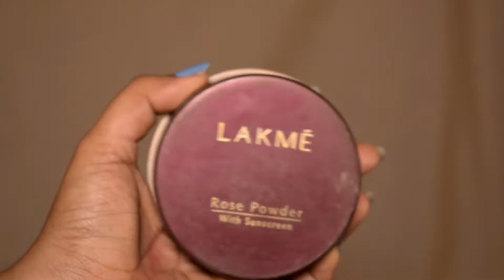Drugstore Blue Smokey Eyes Makeup Tutorial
Hey guys! :)
Today I am going to share a royal blue smokey eye tutorial using just drugstore products! For my Indian audience, you can easily replace the Colourpop I Think I Love You Palette with any matte eyeshadow you have on hand!

Products used:

Hard Candy Eye Primer (Replace with any eye primer or concealer you have on hand)

Wet n Wild Rose in the Air Palette ( dupe of ABH Modern Renaissance)

Eyetex Eterna Blue Eye pencil

Colourpop I Think I Love You Palette

Kryolan Supracolor Base FS 28

SUGAR Contour De Force Face Palette - 02 Vivid Victory

Maybelline New York Color Sensational Creamy Matte Lipstick - Nude Nuance